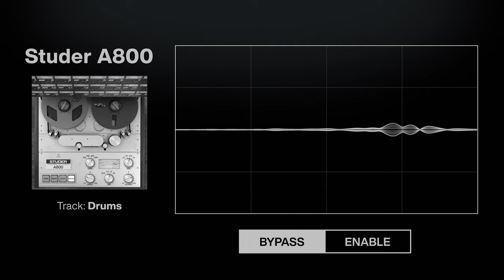Studer A800 Plug-In Trailer | UAD Native & UAD-2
Available for UAD-2 hardware & Apollo interfaces, or natively for Mac and Windows.

For more than 30 years, artists and engineers alike have been drawn to the warm analog sound, solid low-end, and overall presence of the Studer® A800 Multichannel Tape Recorder. The sheer number of albums recorded on this legendary 2” analog tape machine — including classics from Metallica, Stevie Wonder, Tom Petty, A Tribe Called Quest, and Jeff Buckley — serve as shining examples of the musicality of analog tape.

Fully authenticated by Studer, and modeled by UA’s world-renowned team of DSP engineers and magnetic recording expert Jay McKnight, the Studer A800 Multichannel Tape Recorder is the first product of its kind. By faithfully modeling the entire circuit path of the famous A800 machine from Allen Sides' collection at Ocean Way Studios, this is the most accurate representation of multitrack analog tape recording available.